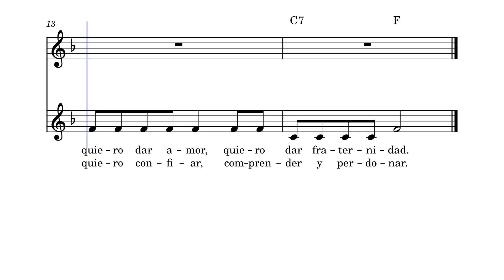Hazme Señor, Instrumento de tu Paz (Cesáreo Gabaráin)